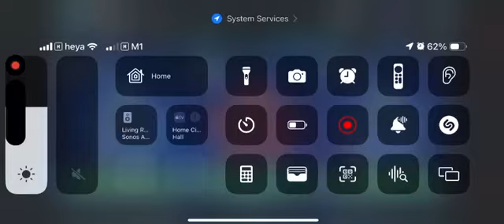GL Leia - WASTE of GEAR/ SWGOH